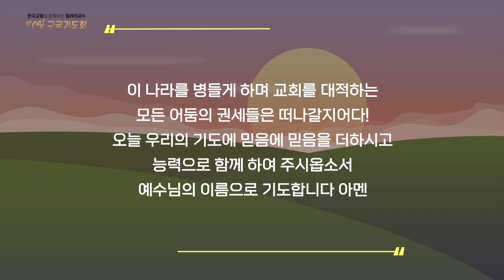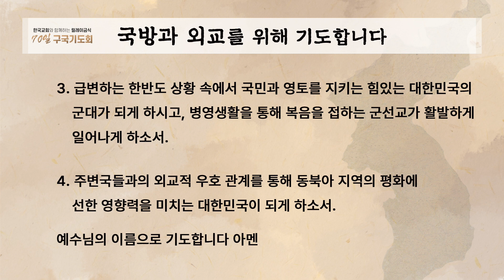[한국교회와 함께하는 릴레이금식 70일 구국기도회] DAY 18